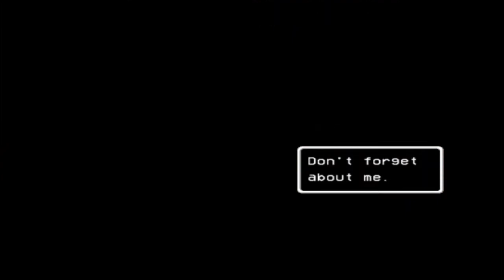The real Dale Gribble... LISA The Painful (16)